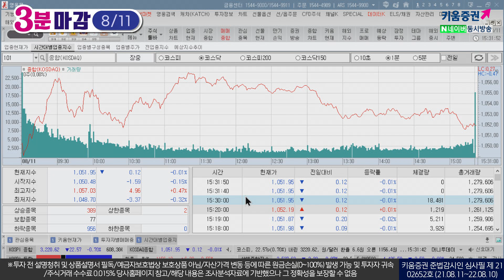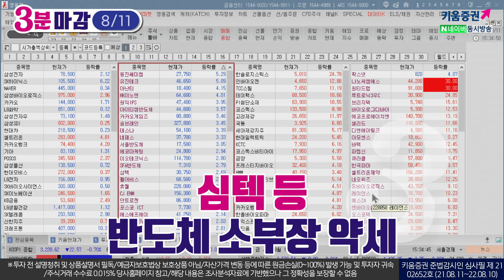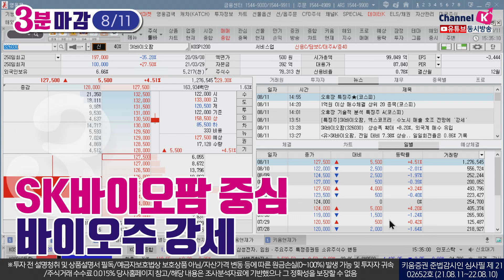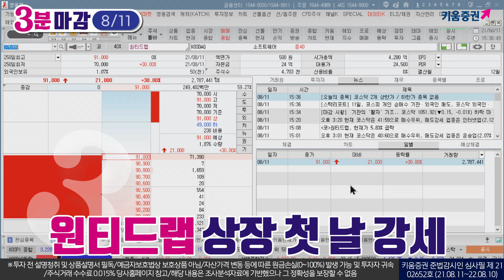또다시 7만전자...바이오 강세는 지속! SK바이오사이언스, SK바이오팜이 강세(3분마감/21.08.11)